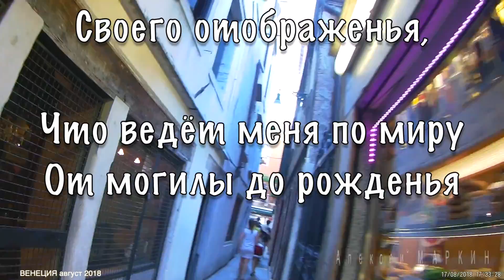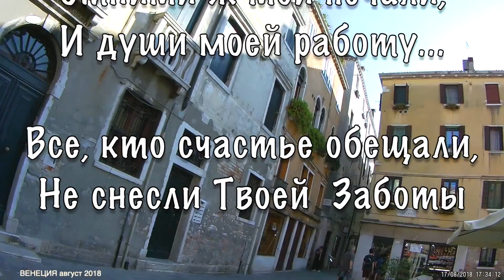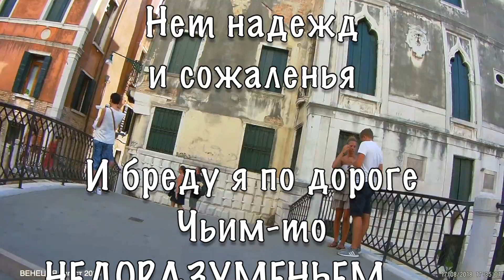ВЕНЕЦИЯ 19 Я не вижу в тусклом свете Алексей МАРКИН сл pointalex